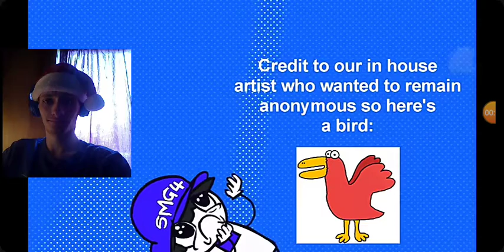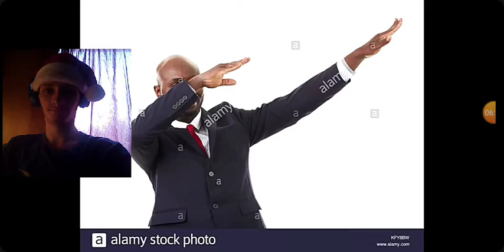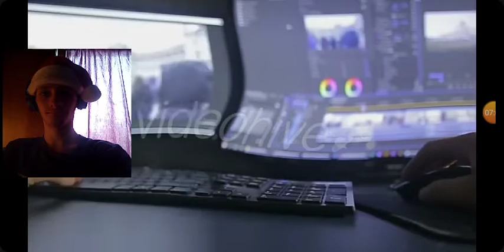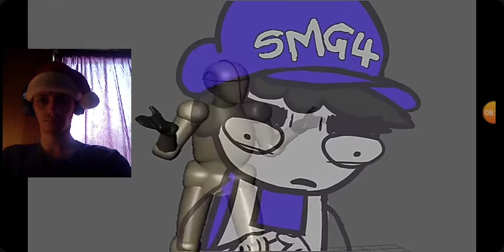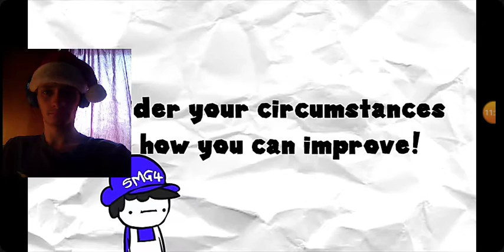SMG4 Why I Dropped Out Of School... TWICE Reaction!!